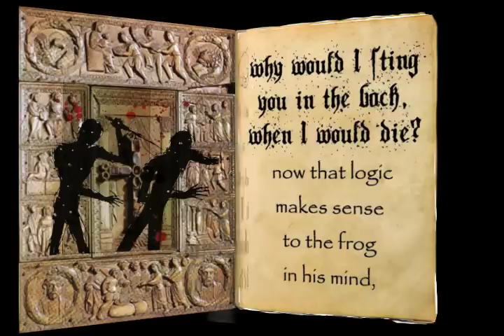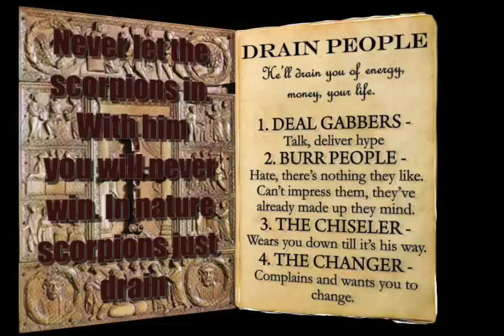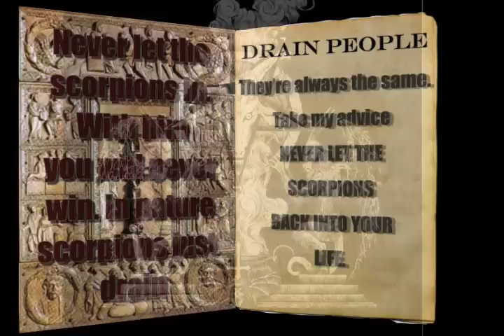The Scorpion and The Frog w/lyrics - The Breakaway Point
An original from the minds of J-La and Magir about the drain people.

Add us search on FACEBOOK "J-La Israfil" & "Thee Magir"

Stay Positive
The Breakaway Point